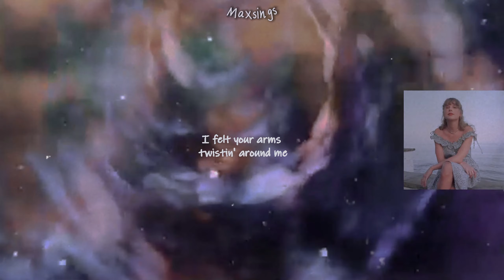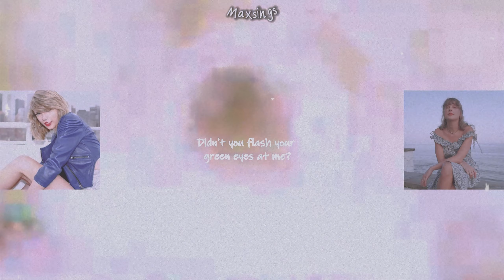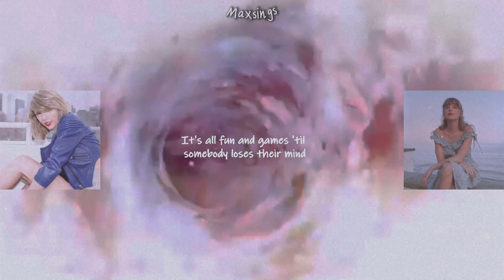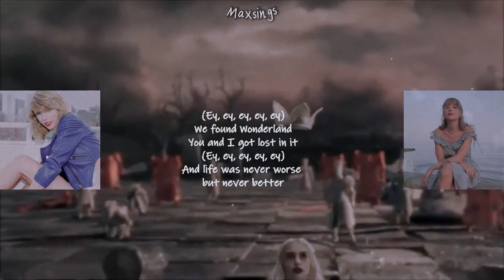Wonderland - Taylor Swift (Original Version x Taylor's Version) (Mashup)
just a video in void that is youtube

Inspired by @fabrayedits8237's All Too Well Mashup
Let me know if you want one with the original's instrumental

I am the original creator of this mashup, I'm not saying the stuff used in this mashup is mine.

─── ∙ ~εïз~ ∙ ───